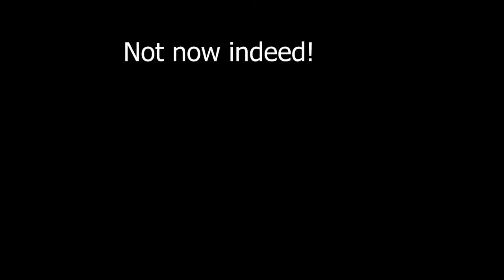HOBBYFIST: XCOM2: WotC Round 2 ep2 [Angles]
We ain't going down like that.  We running it back.  Strong Style.

THE GAME: XCOM 2: XCOM 2: War of the Chosen adds extensive new content in the fight against ADVENT when additional resistance factions form in order to eliminate the alien threat on Earth. In response, a new enemy, known as the “Chosen,” emerges with one goal: recapture the Commander. This expansion includes new Hero classes to counter the “Chosen”, new enemies, missions, environments and increased depth in strategic gameplay.

THE DRINK: Pure salt.